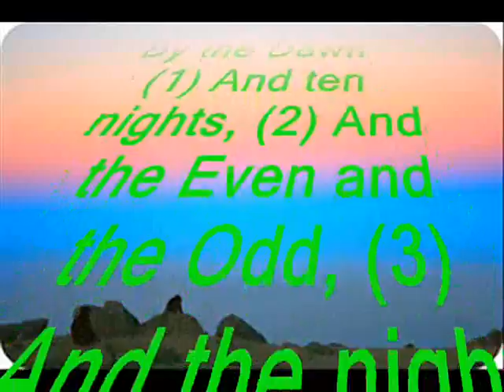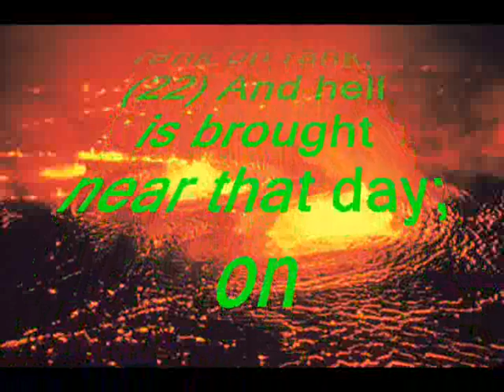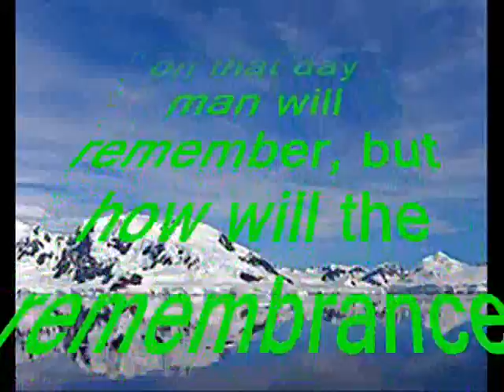Al-Fajrسُوۡرَةُ الفَجر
NICE